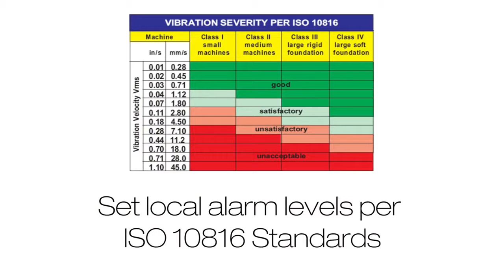Vibration Monitoring & Predictive Maintenance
Use the new vibration sensor for monitoring vibration and temperature with Banner's wireless products for a complete monitoring solution.

Banner’s wireless vibration and temperature sensor measures RMS velocity, in inches per second or millimeters per second, and temperature. Mounting it as close as possible to the bearings enables you to monitor the machine’s health by detecting increases in vibration and temperature. It is easy to mount using the standard bracket, the magnetic bracket or two sided thermal transfer mounting tape. The robust zinc alloy housing is IP67 rated and suitable for demanding environments. The sensor is designed to work with 1-wire serial interface nodes such as the Q45, the P6 Performance node or the H6 MultiHop. Vibration thresholds, based on the ISO 10816 standard, can be easily set using DIP switches when using the Q45, or the configuration software when using the P6 or the H6. It can provide local indication when a threshold has been exceeded, it can send that signal to a central location, and it can send the vibration and temperature data to a PLC to monitor and trend over time.